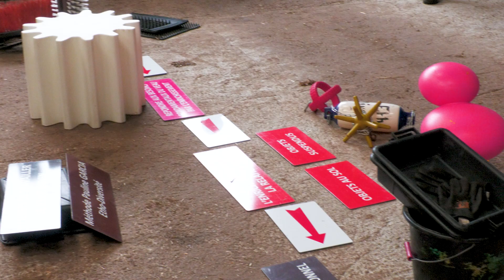Porte-ouverte Innovaction : Ethologie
L'éthologie ou science du comportement des espèces animales, est méconnue dans l'élevage bovin.
Le pôle allaitant a souhaité réaliser une initiation auprès d'éleveurs allaitants sur un futur cheptel reproducteur de velles sevrées de l'année.

Innov'Action : les fermes ouvertes de votre région

Les portes ouvertes Innov’Action donnent la parole aux agriculteurs innovants. Ces rendez-vous de proximité favorisent le transfert de pratiques et de connaissances entre agriculteurs.
C’est l’occasion d’échanger, de se comparer, de repérer les conditions indispensables à la réussite d’un changement de pratiques, de tirer parti des erreurs et expériences des autres et donc d’obtenir plus vite des résultats sur son entreprise.